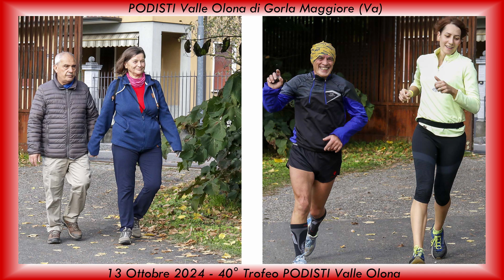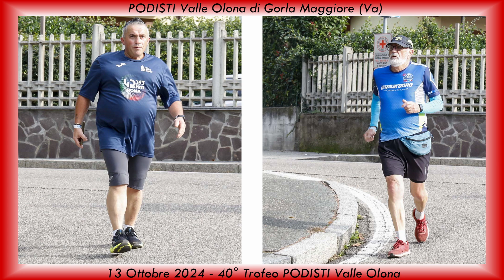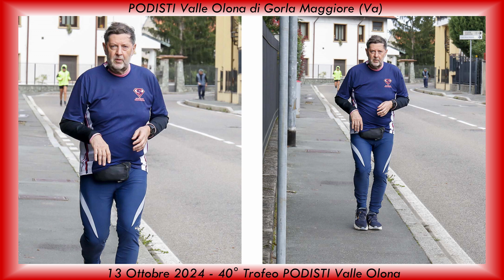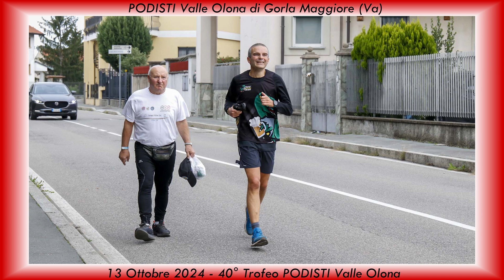Gorla Maggiore (Va) - 40° Trofeo Podisti Valla Olona 2/2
Domenica 13 Ottobre 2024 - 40° Trofeo Podisti Valla Olona 2/2
Evento Podistico Ludico-Motorio di 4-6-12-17 Km.
Organizzato da PODISTI Valle Olona di Gorla Maggiore (Va)
Le foto si possono scaricare qui: